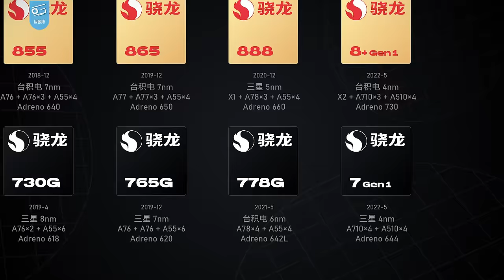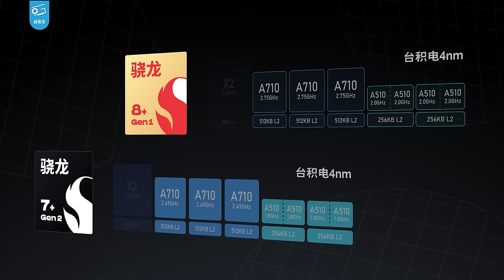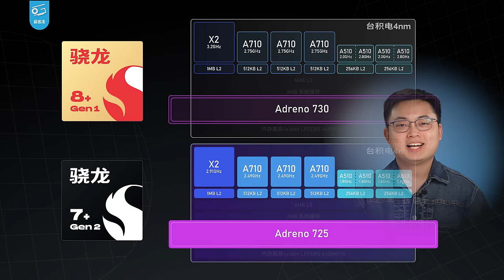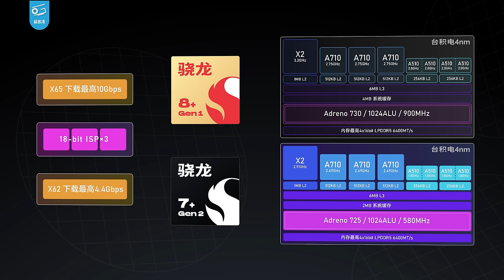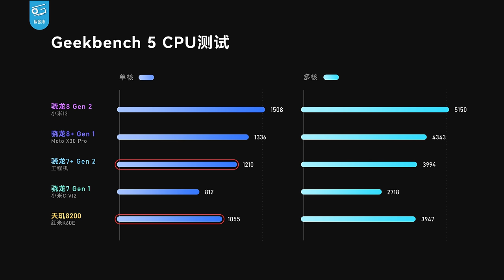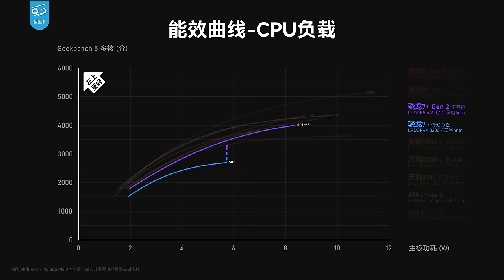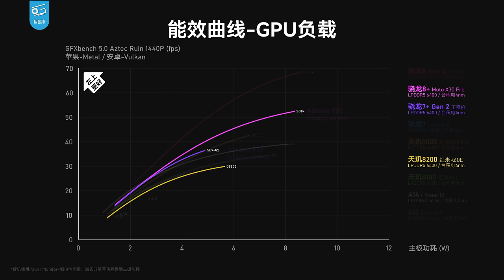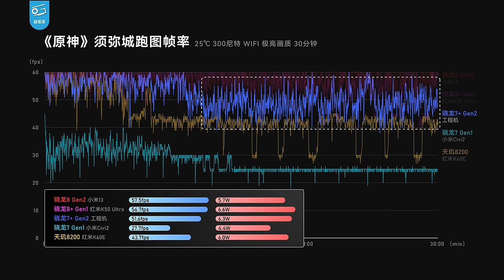第二代骁龙7+前瞻上手：今年性价比之王？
高通的中端新品——骁龙7+ Gen2正式登场啦！这可以说是近年来最令人期待的7系芯片了，因为高通这次居然把高端8+的核心规格下放给了7+ Gen2！它的表现到底如何？今天我们就拿工程机来前瞻一下吧！